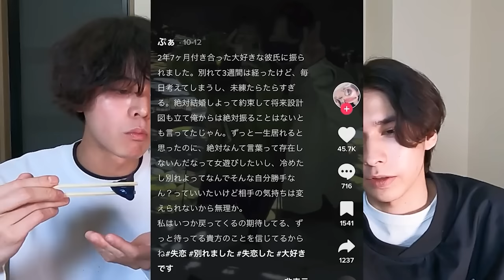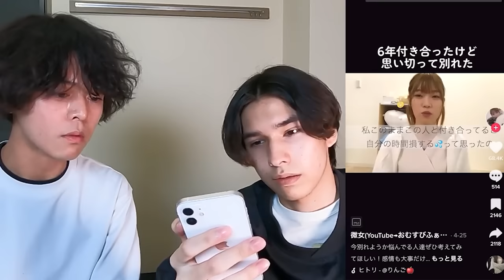出廷秒読み！内容がエグすぎて消された動画を一挙大公開！！！！！！！！！！！！！！！！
メンバーシップでLINE(リア垢)公開してます